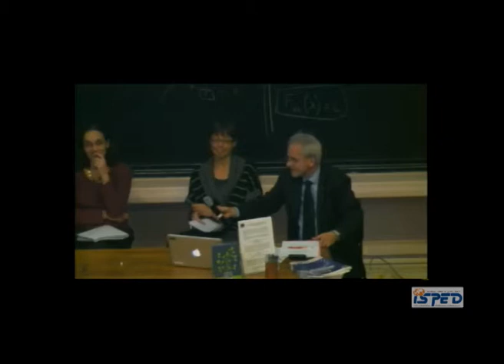Table ronde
Lors de la journée 2012 d'enseignement de la statistique